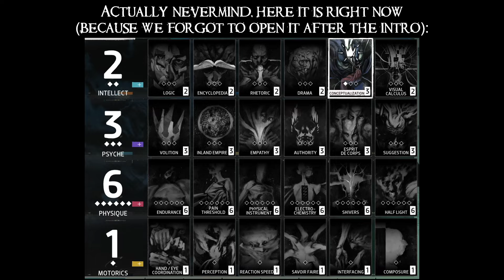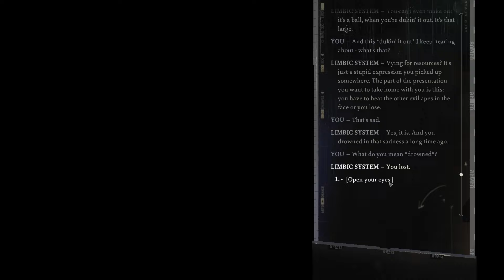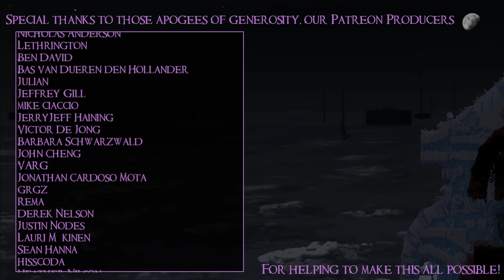SB And Amabel Play Disco Elysium 01 - On The Case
Kind of. Finally.

Disco Elysium is a roleplaying game from developer ZA/UM about being maybe the worst detective. I mean, you could probably make a character who is a good detective, but we have not done that. Join us in the new(ish) and improved Final Cut edition as we explore the city of Revachol, dig into a unique skill system and deep dialogue mechanics, try to regain control of our face, and hopefully manage to not get ourselves on the wrong side of any firearms.